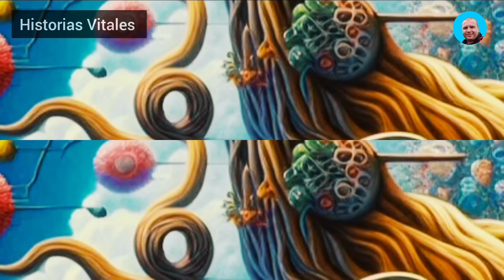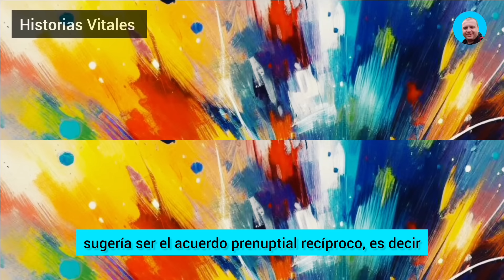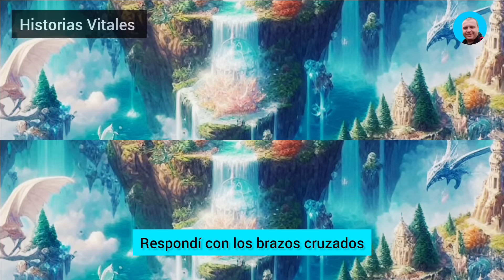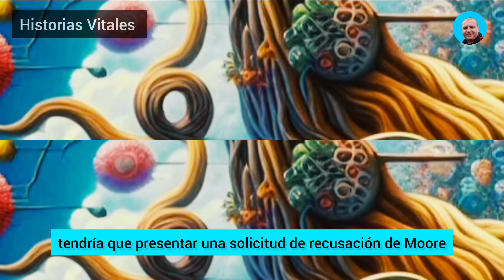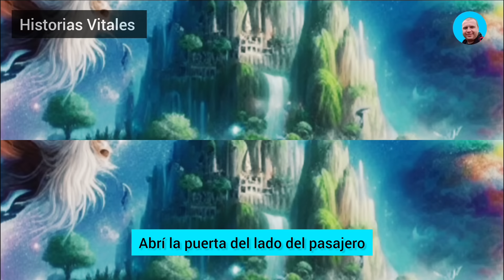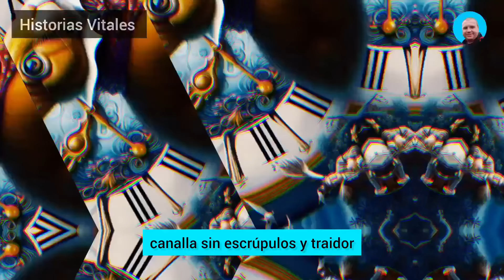El Amante De Mi Infiel Esposa Salió De Mi Casa Muy Animado Después De Su Cita. En Cuanto Se Agachó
El amante de mi infiel esposa salió de mi casa muy animado después de su cita. En cuanto se agachó para comprobar el neumático de su coche, salté de entre los arbustos y le asesté un golpe demoledor en la nuca con un garrote. Se desmayó, y le dije, limpiando mis zapatos en su ropa: "Deberías vigilar siempre tus espaldas cuando te acuestas con las mujeres de otros hombres..."